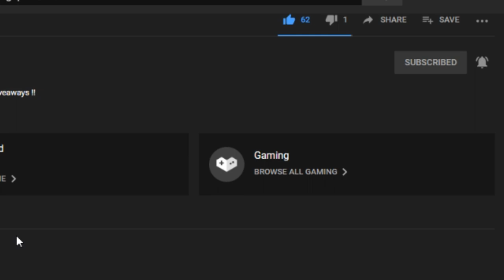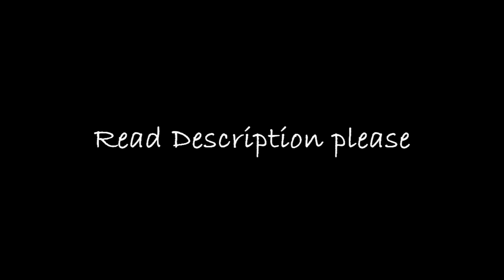THAT'S HOW TO CLUTCH !! (Black Squad) + *Giveaway*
1~Like This Video !
3~Comment Your Discord Name + ID

🎮 Game ! .
📢 (BlackSquad)